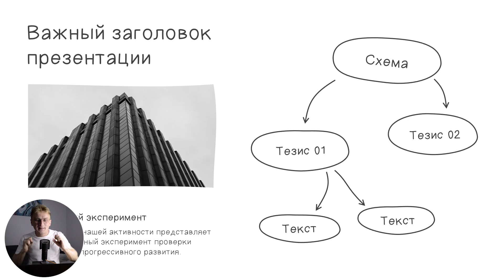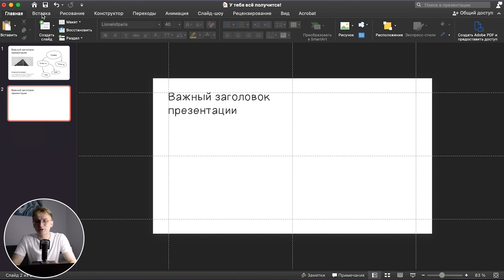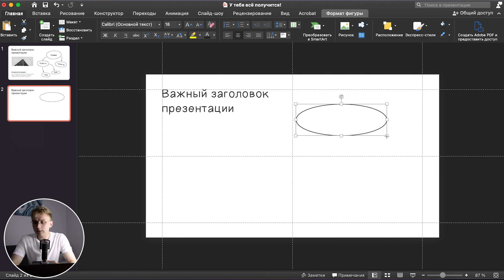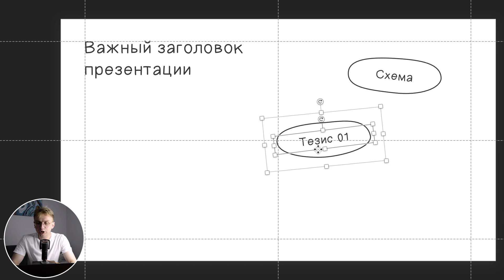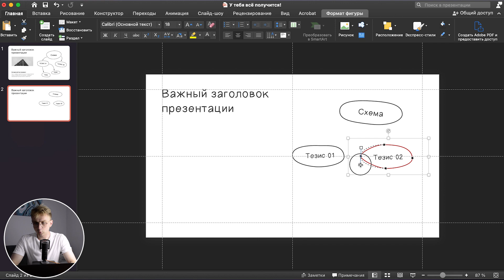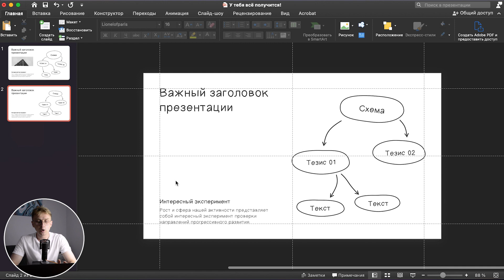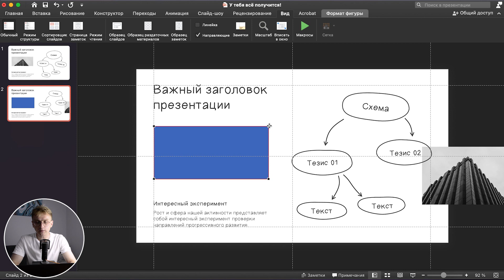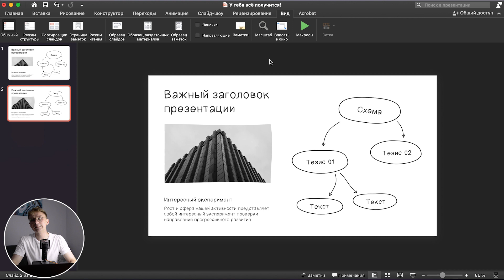❗️ИДЕЯ для оформления презентации | Стиль нарисованная презентация, эффект для PowerPoint карандашом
Как сделать интересную и стильную презентацию в PowerPoint. Идея для оформления презентации. Как сделать презентацию буду-то она нарисована карандашом. Обучение и уроки по PowerPoint как сделать красивую презентацию.